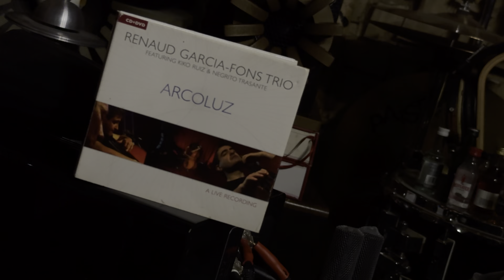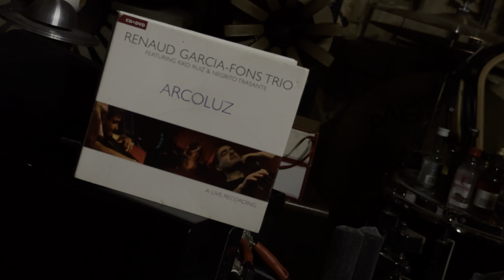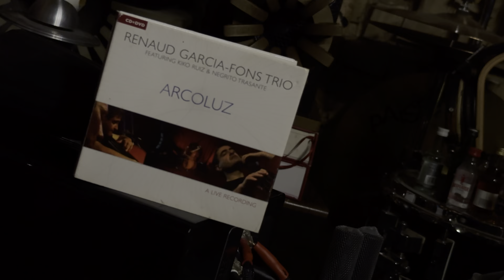GITANET = Ar 4 + TVA-1